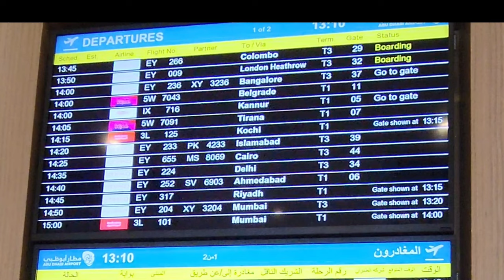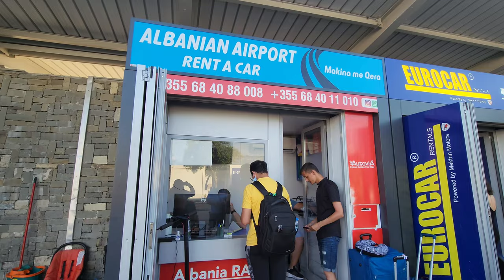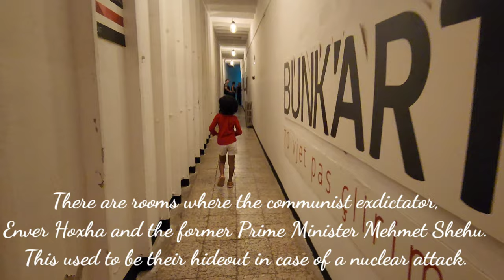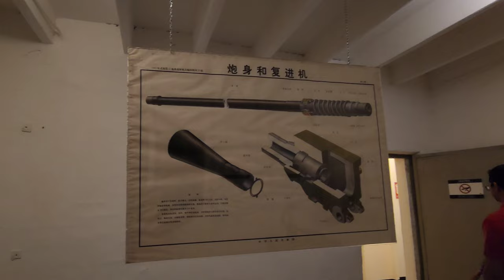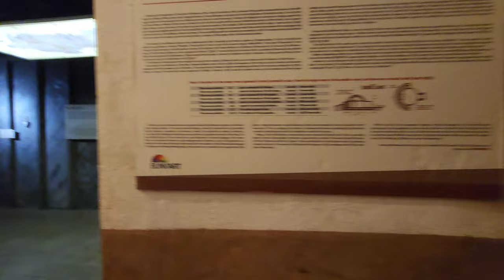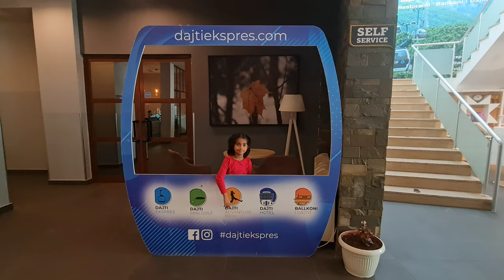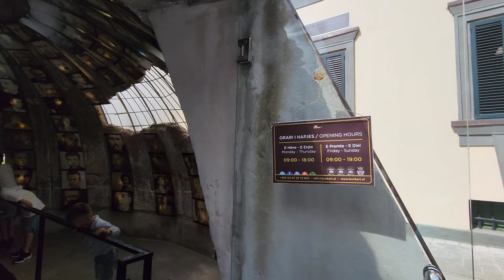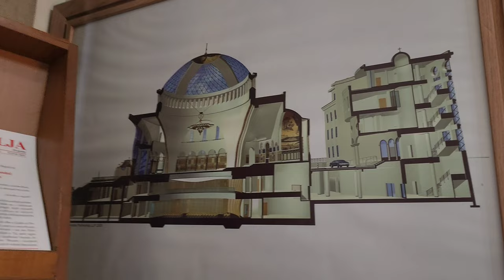Travel with Kids to Albania l Tirana l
and then Press the 🔔 icon to get all the latest travel updates and hotel reviews.

Alabania offers FREE tourist visa to anyone who holds USA Tourist Visa or Multiple entry Schengen Visa.

Places visited

Tirana city center
Bunkart
Bunkart -2
City square
Dajti Cable Car